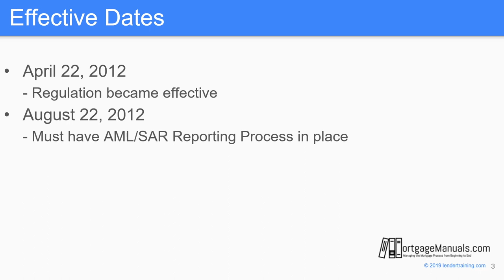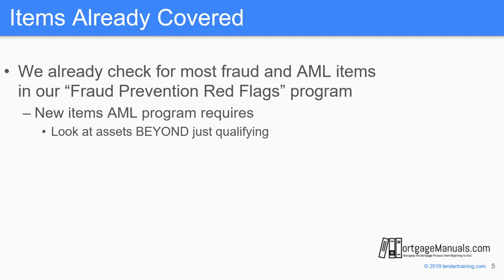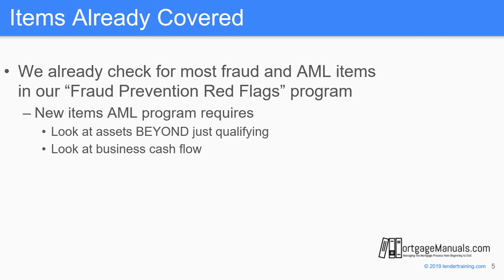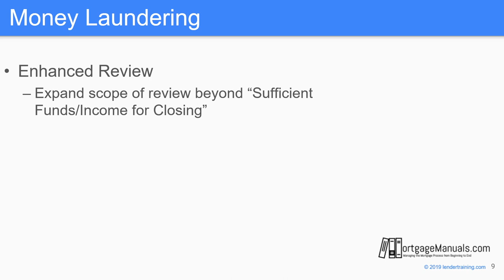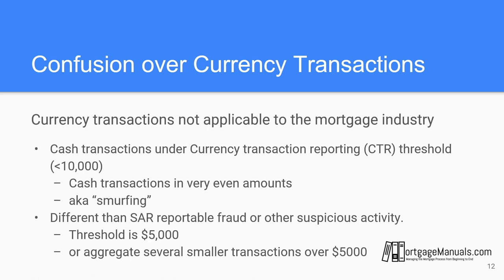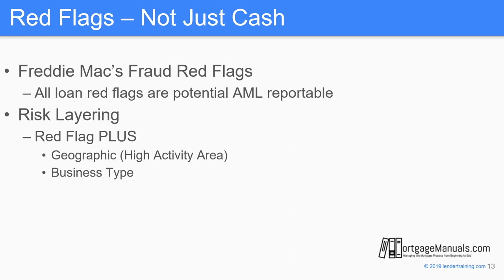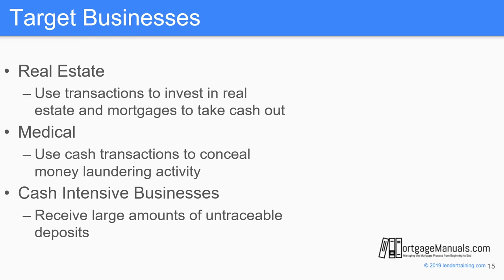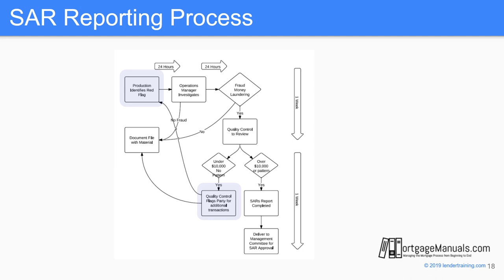Ten Minute BSA Training Video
This video is about BSA Training Video